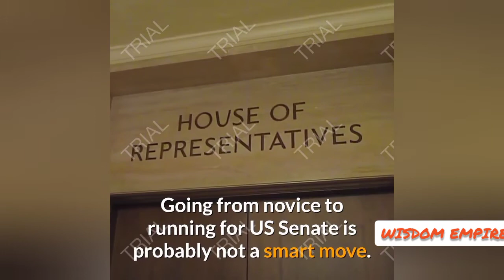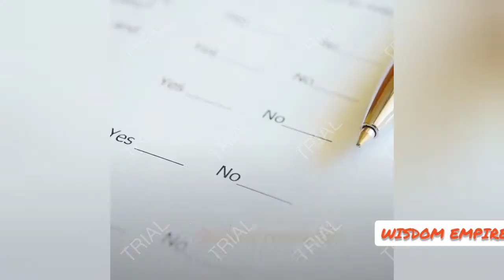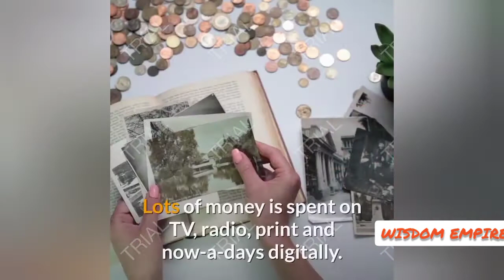15 Tips To Win an Election Campaign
How to Win a Political Election Campaign?
Successful Election Campaign.